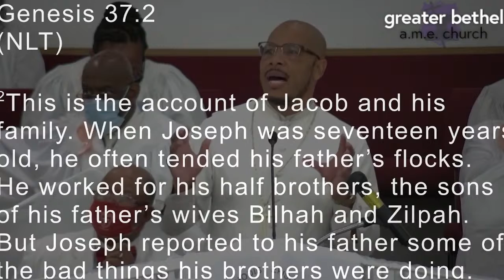Clip: "For This I Give You Praise by Rev. Ron Rawls”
For This I Give You Praise by Rev. Ron Rawls